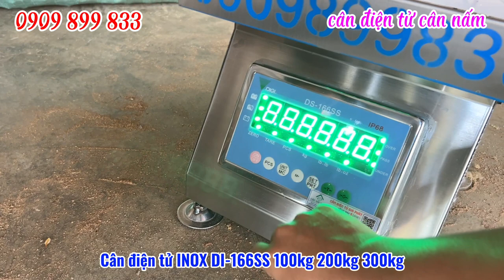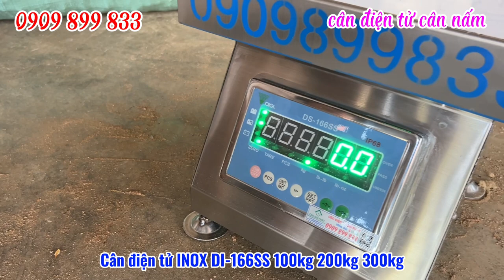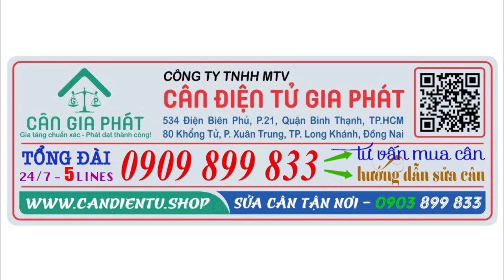Cân điện tử cân nấm - cân điện tử DI-166SS 100kg 200kg 300kg - trại nấm ở Long Khánh Đồng Nai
6. cân sàn điện tử từ 1 tấn đến 10 tấn